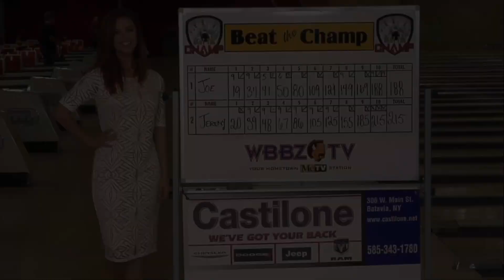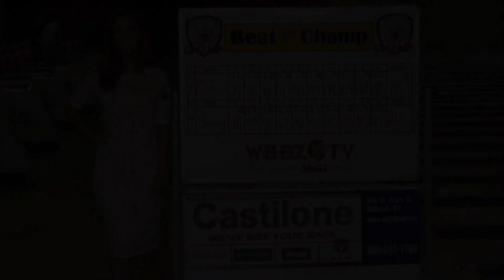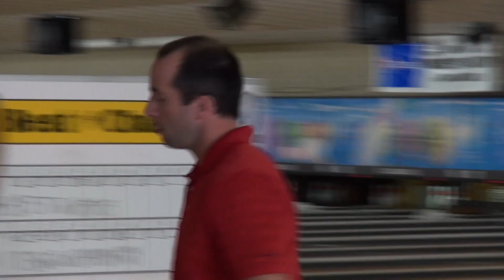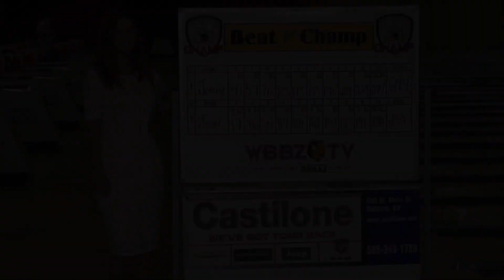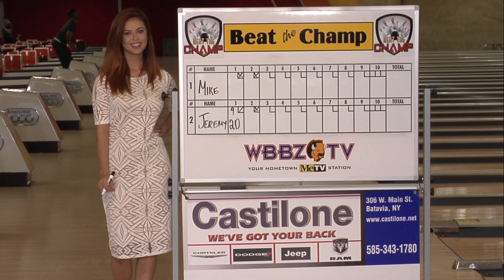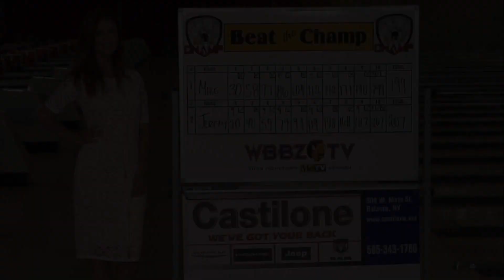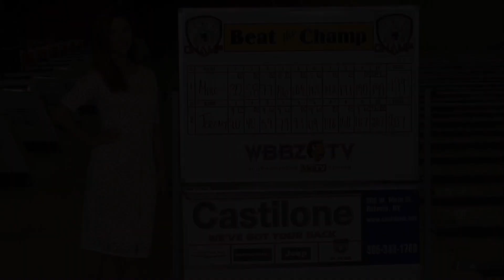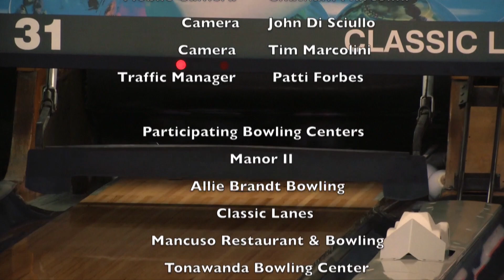Beat The Champ 9-23-17 Classic Lanes Show 2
Show 2 from Classic Lanes featuring Jeremy Zimmerman of Lockport; Joe Montante Jr. from Tonawanda; Jayson Schubbe of Alden; and Michael Kemp from Cheektowaga.